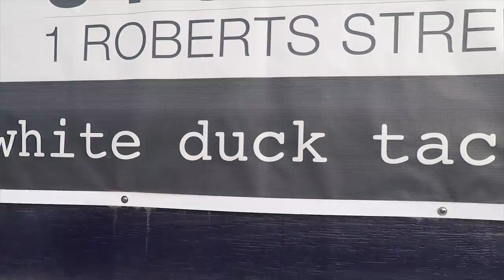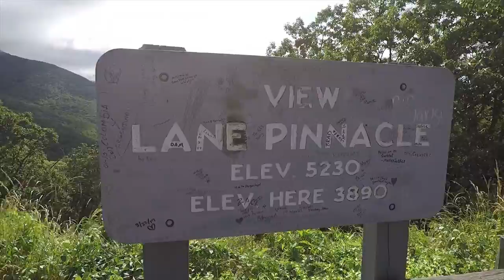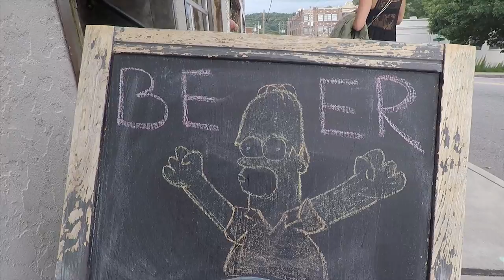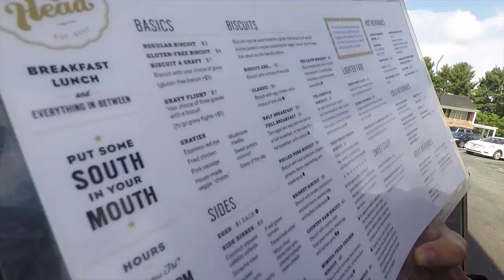How to see ASHEVILLE, NC in a WEEKEND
Asheville, NC is about six hours from Richmond, VA so we got an Airbnb and visited a bunch breweries, restaurants, bars and even a sake brewery. We also hiked Lane Pinnacle in the Blue Ridge Mountains. Really great city.

- RESTAURANTS/BARS/BREWERIES -

New Belgium Brewing Company
White Duck Taco Shop
Salvage Station
The Montford Rooftop Bar
Blue Mountain Pizza
Wicked Weed Funkatorium
Bhramari Brewing Company
Twin Leaf Brewery
Storm Rhum Bar & Bistro
Nightbell
Biscuit Head

- CAMERA GEAR -

DJI Phantom Drone
Drone Backpack
Drone Signal Range Booster
Canon Body
Canon 24-70mm
Canon 50mm
Canon 10-18mm
Big Tripod + Ballhead
Bendy Tripod + Ballhead X
GoPro Karma Grip
GoPro Jaw Flex Grip
GoPro Telescoping Pole

- FOLLOW ME -